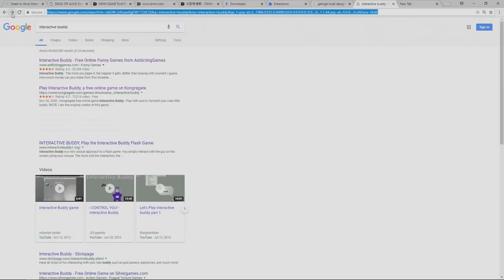Argument bits - SuperMega Compilation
Stop it guys, I'm gonna cry and piss my pants. :(